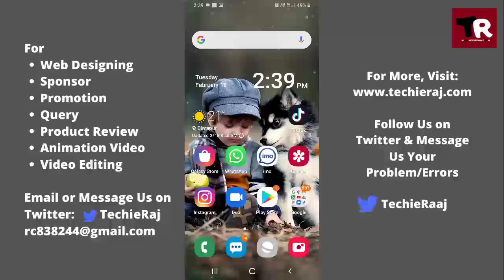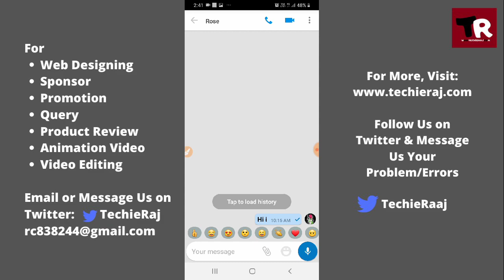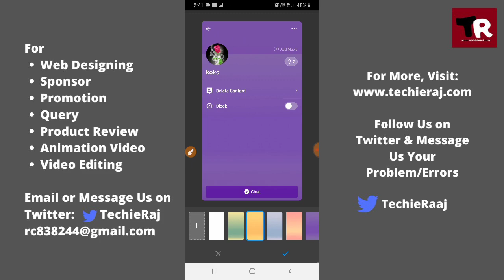How to Change IMO Theme